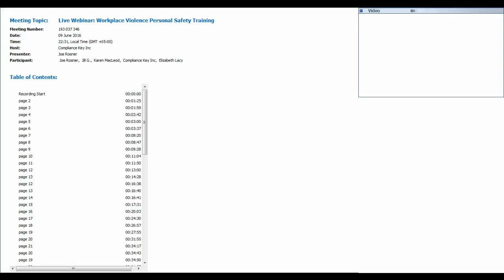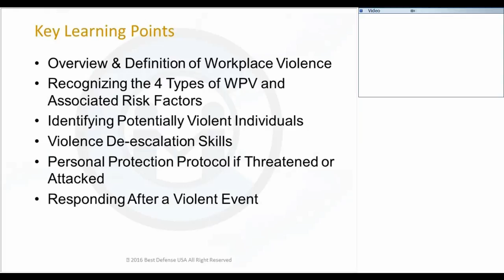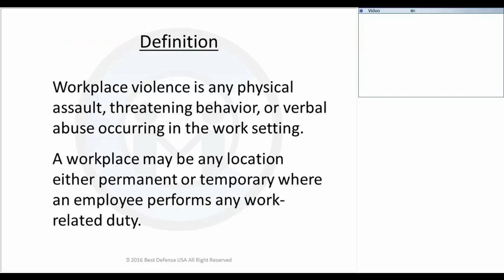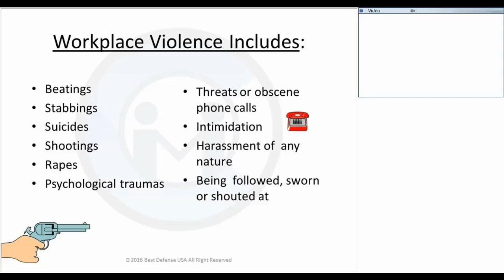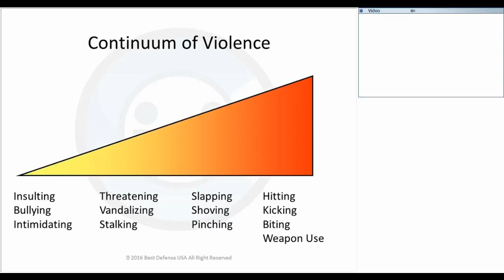Webinar on workplace Violence personal safety training by Joe Rosner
Overview
Workplace Violence in your workplace; the consequences are many, unpredictable, and can be severe. Injury or death of employees, customers, and/or visitors, lawsuits, property damage, increased insurance premiums, OSHA enforcement actions, increases employee turnover and reduced community trust. Mass shootings in the workplace and victim totals are rising and rising fast. Prior to 2014 the US averaged less than 17 workplace shootings a year. In 2015 there were more the 260! Don?t let your organization become a statistic! Protect your team with strategies, tactics and techniques you can use today.

Why should attend this webinar ?
Our program teaches potentially life-saving skills in a safe non-threatening environment to keep your people safe on the job. The training is intended to comply with legislation and regulatory guidelines and to reduce employer liability. Employees gain verbal and physical skills to protect themselves and others from harm while gaining personal confidence and reducing stress levels. You'll learn: The Who, What, Where and Why of workplace violence perpetrators, including active shooters. . Simple, effective tactics and techniques for surviving shooting events including a simple ways to stop shooting when they happen.

Areas Covered in the Session:
Because Workplace Violence can happen, even to organizations that pro-actively work to prevent it, OSHA, NOISH and a growing body of legislation are strongly recommending or requiring employees receive training that provides:
An Overview and Definition of Workplace Violence
Recognizing the 4 Types of Workplace Violence and Associated Risk Factors
Techniques for Identifying Potentially Violent Individuals
Violence De-escalation Skills
A Personal Protection Protocol if Threatened or Attacked
Responding After a Violent Event
Our "Violence Triangle" teaching tool, based on the well known "Fire Triangle", uses
ABILITY,OPPORTUNITY & INTENT instead of "HEAT, FUEL & AIR", to simplify awareness and recognition and suggest actions to prevent or mitigate dangerous situations or conditions.

Who can Benefit:
"C" Level Executives
Manager
Supervisors
Security
Risk Management
Human Resources
and Employee Wellness Professionals.